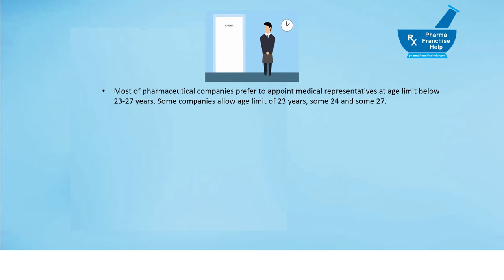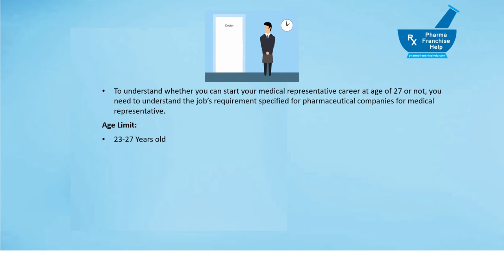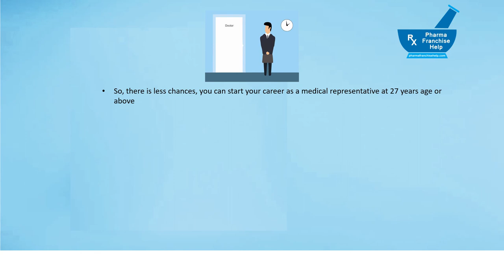Medical Representative - What is the Maximum Age for starting MR Career?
To understand whether you can start your medical representative career at age of 27 or not, you need to understand the job’s requirement specified for pharmaceutical companies for medical representative.